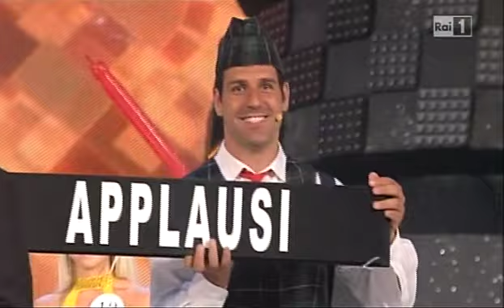Miss Italia nel Mondo "Grande MAgo" 1.m4v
Primo intervento a Miss Italia nel Mondo Raiuno